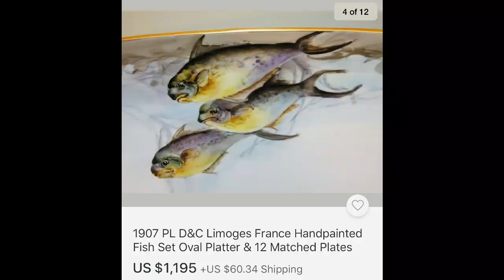BOXES and BOXES of Dishes for $7.50! | Selling & Shipping Breakables | Episode 92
Lavenderclothesline

My Ebay Store:

My Daughters Youtube channel:
Mellissa

Her Ebay store:

Freshbloominclothing